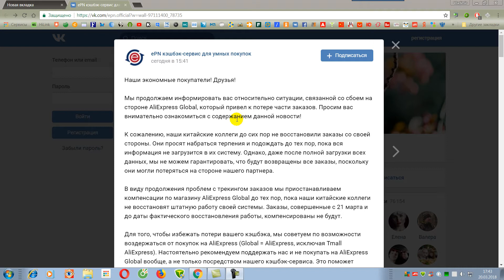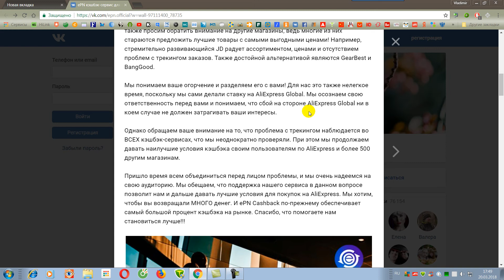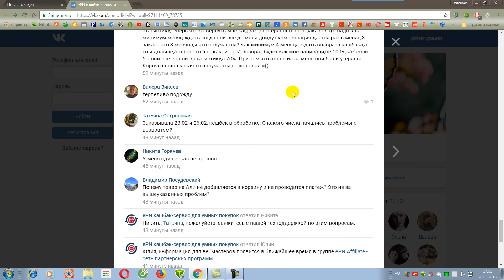Неприятная новость от сервиса ePN кэшбек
Сервис ePN кэшбек прекращает работу с интернет-магазином AliExpress